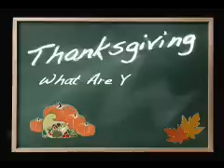Thanksgiving at my house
What does Thanksgiving really mean? Kids sharing their experience